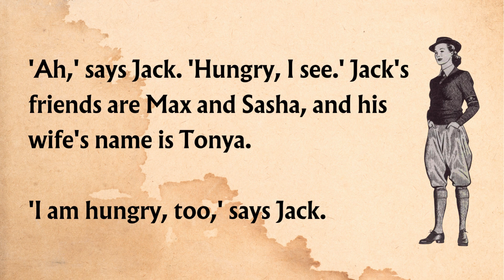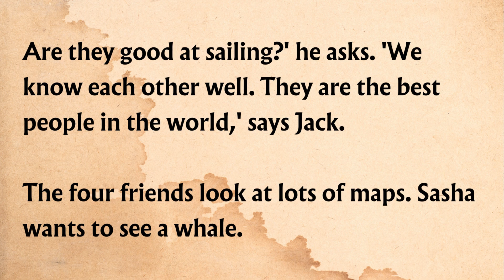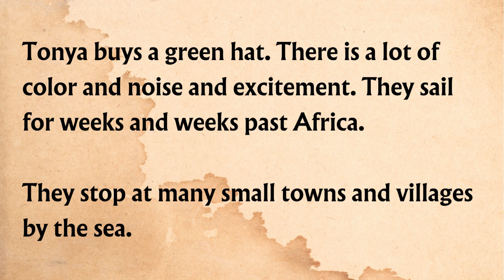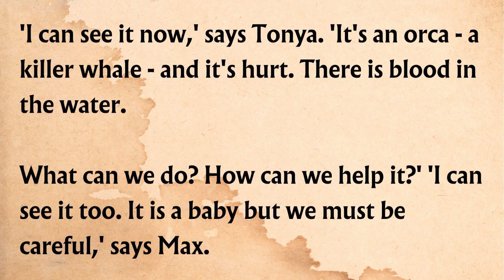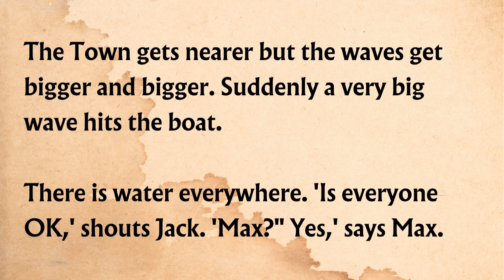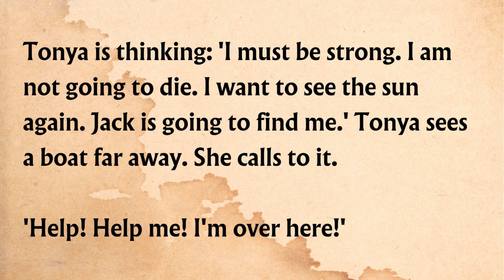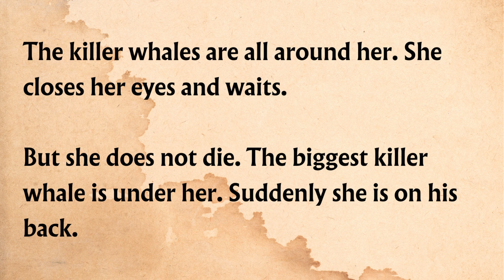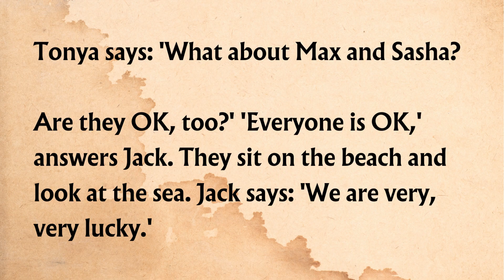Lost at Sea | Learn English Through Story | Listen and Practice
Learn English fast with English conversations , paragraph reading and fun exciting quizzes.
Lin will try to update many videos  for us to practice.